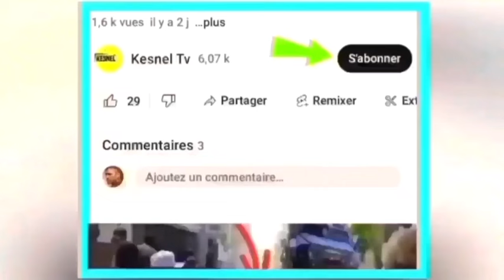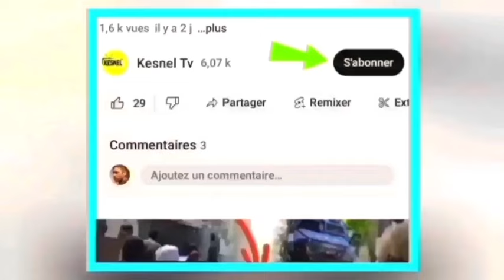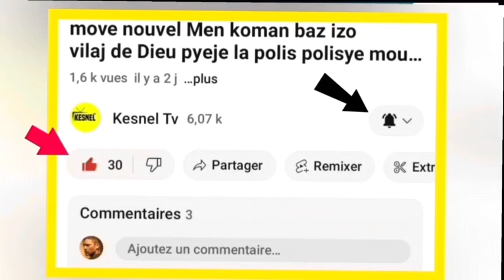05 Juin Aksyon sa fèk pase nèg yo frape fò matin an plizye gntn pran bal kouri vin gade men video a